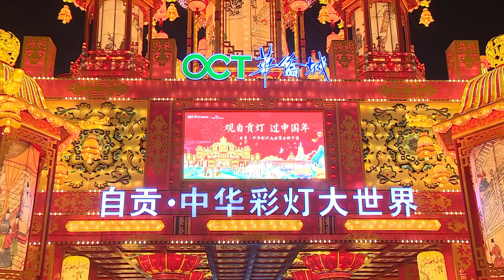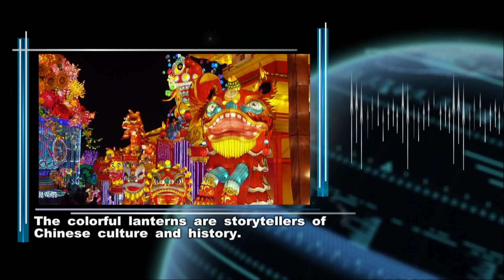"I cannot recommend it enough"- "Best Lantern Show" wows the world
Known as "The Best Lantern Show," China's Zigong Lantern Show has wowed hundreds of millions of viewers in over 80 countries and regions